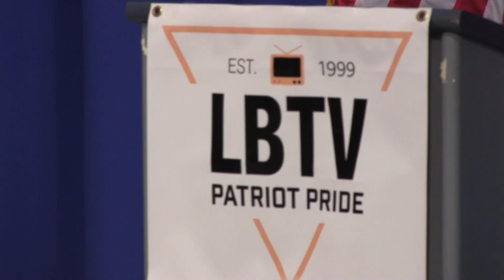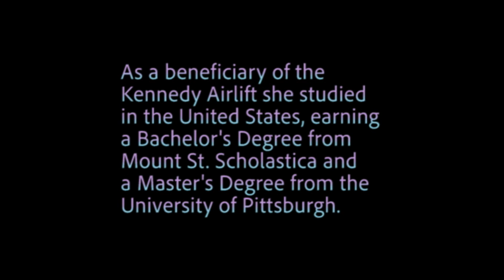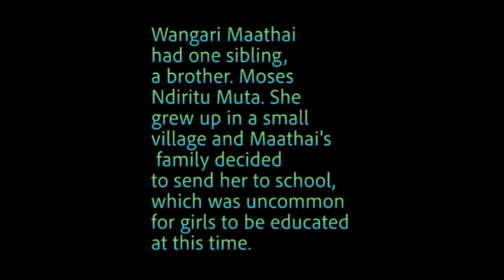LBHS Morning Show Feb 8 PGM